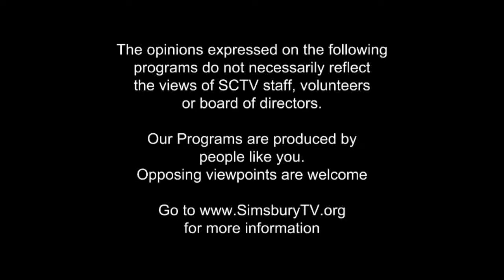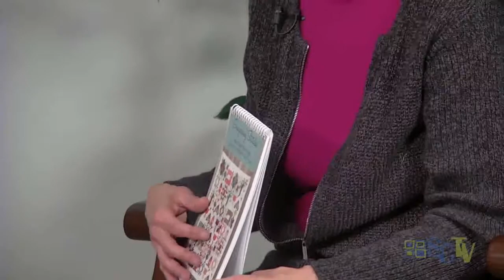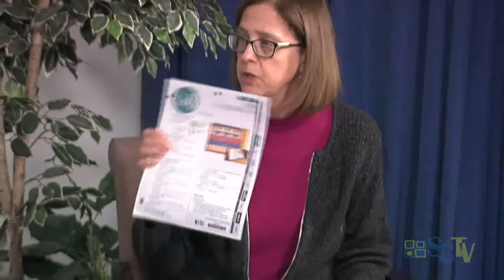The Simsbury Woman: Sew Inspired Quilt Shop & Studio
guest Vivian Lazich
Owner, Sew Inspired Quilt Shop & Studio